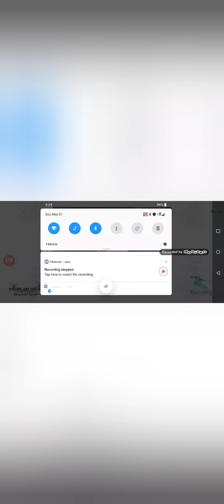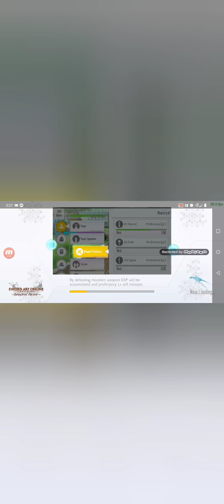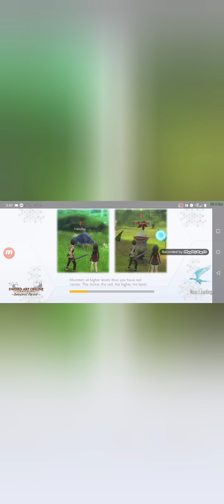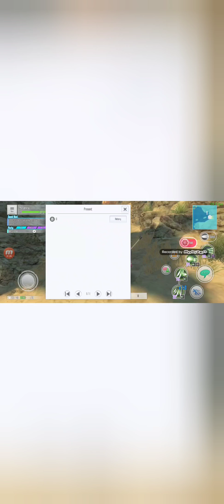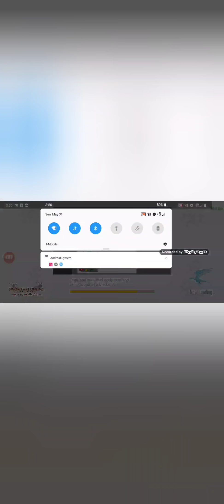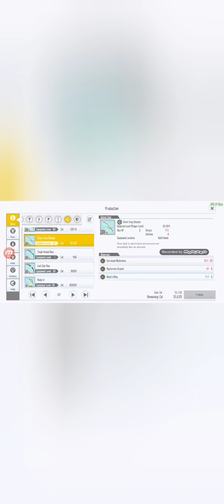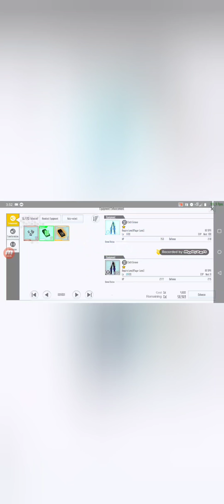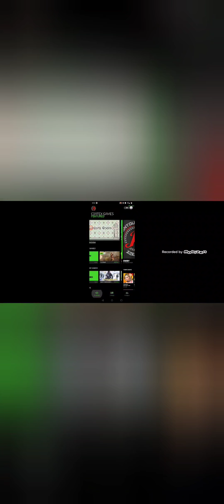CAN I CLEAR A DUNGEON WITHOUT USING ANY POTIONS?!?! SAO IF EPISODE 70